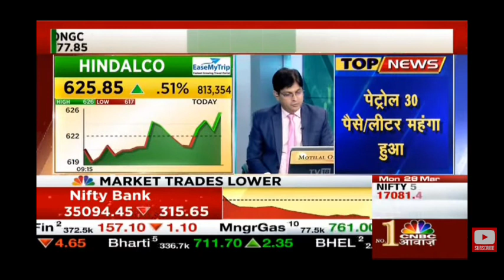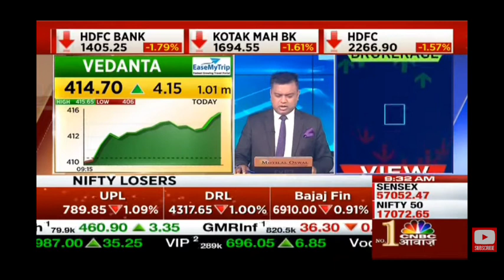JWS steel share price | JWS latest news